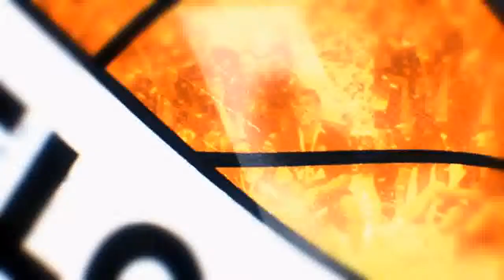La gente argentina es local en Sevilla - Himno ante Puerto Rico - 30/8